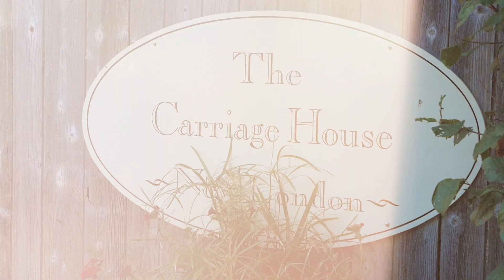Hilary & Brandon's Wedding Film